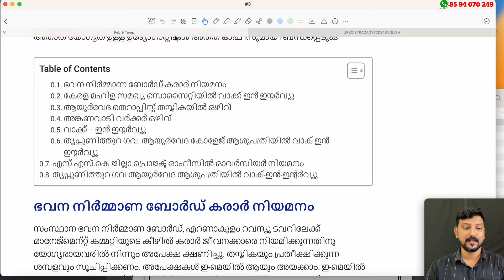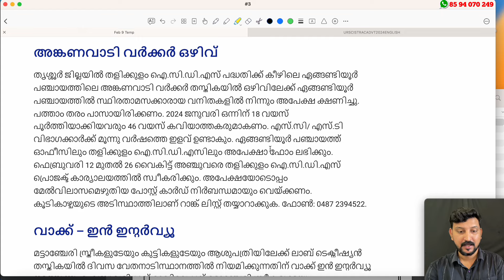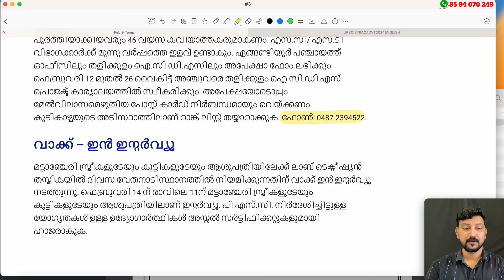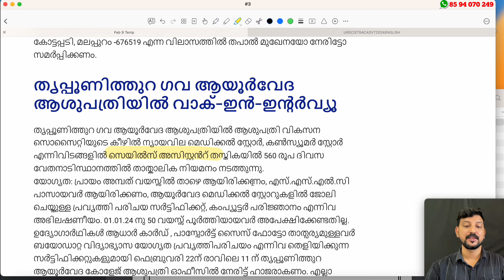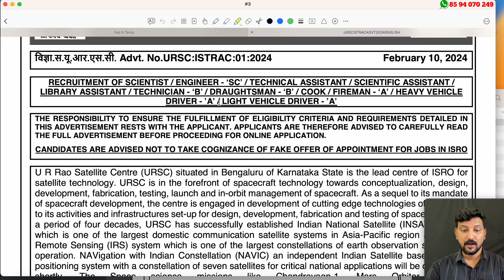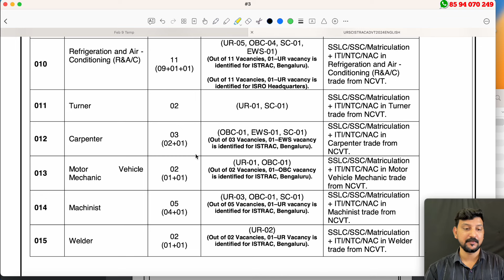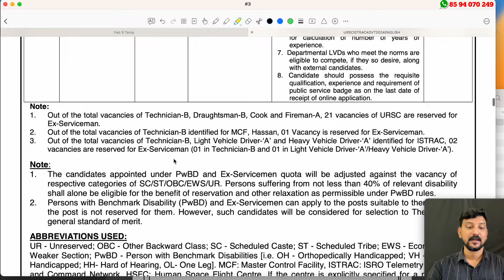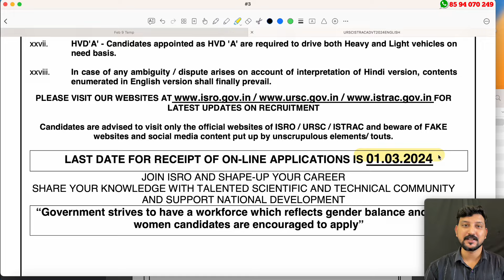ഇന്റര്‍വ്യൂ മാത്രം !! Latest Job Vacancy Malayalam - Kerala Govt Job Notification Malayalam Online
Latest Temporary Job Vacancy Malayalam